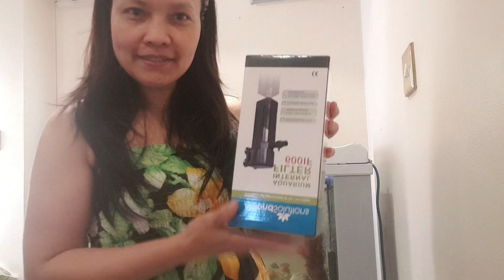How to change Aquarium Submersible Filter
water filter is very important in having an aquarium. Your lovely fish gonna have a lovely environment as they could swim always a clean filtered water. please watch and subscribes.

genre: Glitch  Hop
style: uplifting
instruments: Leads,Synth,Bass, E drums.
composed by: Auditory Music